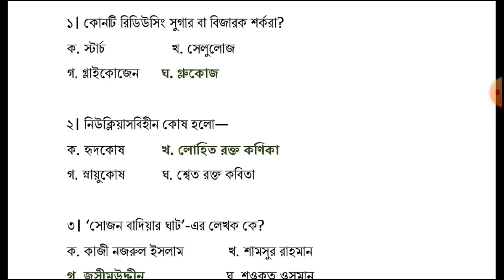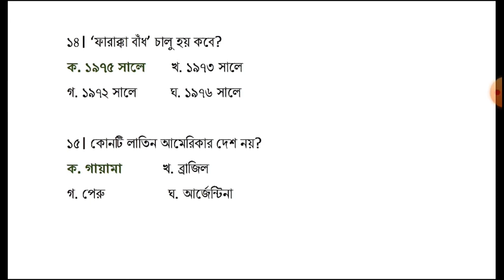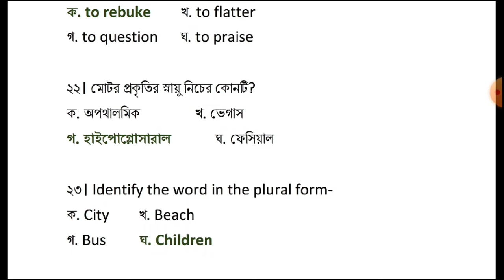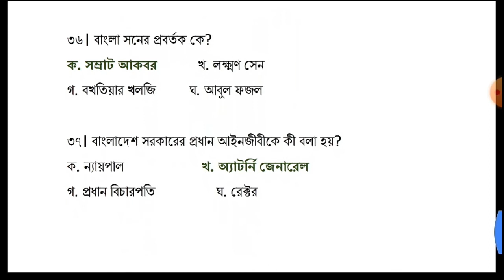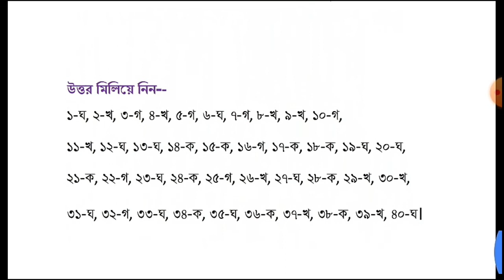চাকরির নিয়োগ পরীক্ষার প্রশ্ন ও উত্তর || চাকরির এমসিকিউ || সাধারণ জ্ঞান || General Knowledge Bangla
জেনে নিন যে কোনো চাকরি ও প্রতিযোগিতামূলক পরীক্ষার জন্য গুরুত্বপূর্ণ সাধারণ জ্ঞান প্রশ্ন ও উত্তর।